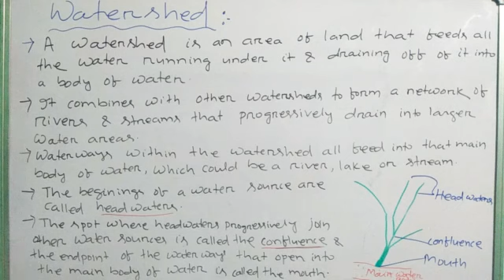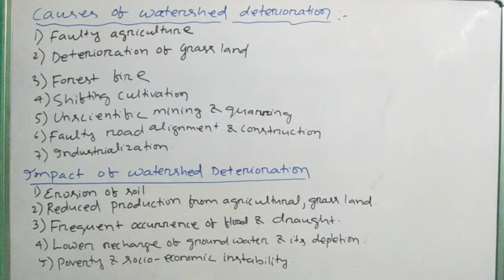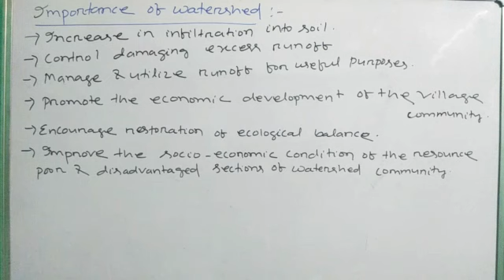WATERSHED & IT'S MANAGEMENT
Watershed management